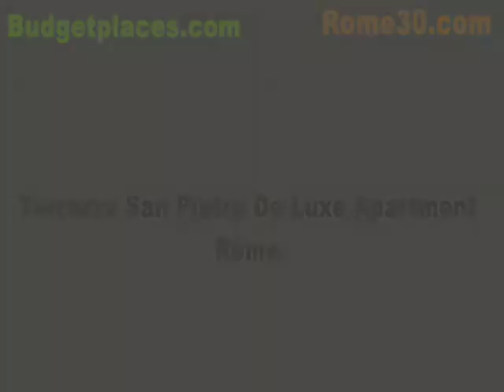Terrazza San Pietro De Luxe Apartment, Rome- Budgetplaces.com & Rome30.com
The Terrazza San Pietro De Luxe is a beautiful studio apartment with spectacular views of Rome and a delicious breakfast included in the price! The studio apartment sleeps anywhere from 2-4 people, it is very close to the Vatican and a few stops from the historic centre. El Terrazza San Pietro De Luxe es un extraordinario estudio apartamento con espectaculares vistas de Roma que además ofrece un apetitoso desayuno incluido en el precio. Puede alojar de 2 a 4 personas, y está muy cerca del Vaticano y del centro histórico de la ciudad.  o